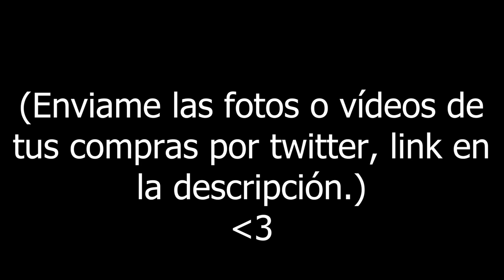Todos los NUEVOS BOSSES y ARMAS MÍTICAS de FORTNITE 29.10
🔥FORTNITE BATTLE ROYALE: Aquí están algunos cambios NUEVOS de la NUEVA ACTUALIZACIÓN de FORTNITE HOY 29.10 incluyendo a los NUEVOS BOSSES de FORTNITE y las NUEVAS ARMAS MÍTICAS de FORTNITE 29.10🔥